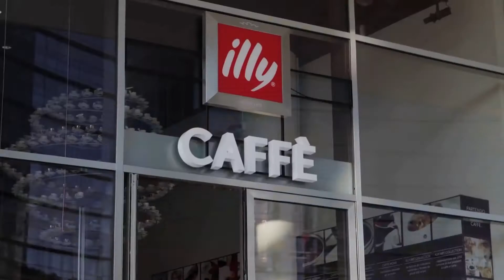Illy Caffe Retail Management (MGT 4250)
for this project, we are required by our lecturer, Associate Professor Muhammad Tahir Jan to shoot a video the progress of us in preparing the presentation.

the footage quite raw since we are using our phone, and basic DSLR function with handheld without stabilizer, but luckily with some twick here and there, I manage to create a video quite okay (read: for me) and this is our final video.

MGT 4250 Group 6
Mohamad Ilyas 1512725
Tengku Umar Uzair 1525137
Noor Shahida Fariza 1614516
Fitri Nurhakim 1624475
Bajaber Abdulrahim 1632825